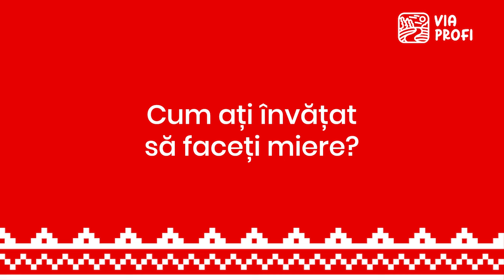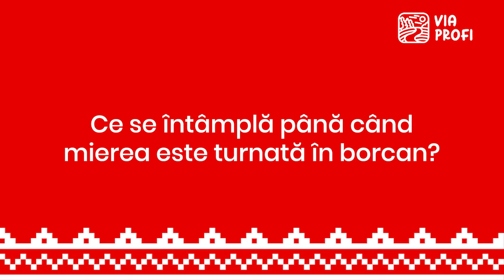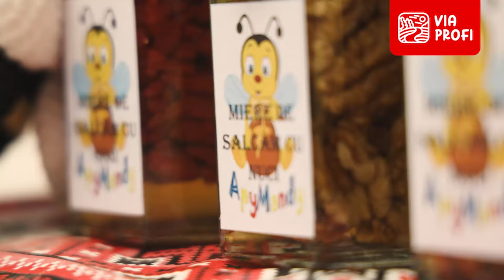Via Profi - Păstrători de Gust - povestea apicultorului Cosmin Măndică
Mierea naturală este unul dintre cele mai pure și mai sănătoase alimente. Dar cât de multe știi despre munca din spatele fiecărui borcan pe care îl savurezi? Intră și tu în lumea fascinantă a apiculturii alături de Cosmin Măndică, primul producător pe care îl vei cunoaște în seria „Păstrători de gust”, o miniserie video care îți prezintă poveștile producătorilor locali de pe Via Profi.

Mierea ApyMandy a fost creată cu pasiune și dedicare, combinând învățături din bătrâni cu ani de încercări, ingrediente naturale care fac bine și sfaturile celor care au încerca-o. Apicultura este o veche pasiune în familia Măndică, dusă acum mai departe de Cosmin și soția sa.

Urmărește interviul complet și fii alături de noi pentru următoarele episoade pentru a afla și mai multe secrete și lucruri inedite de la micii producători de pe Via Profi.